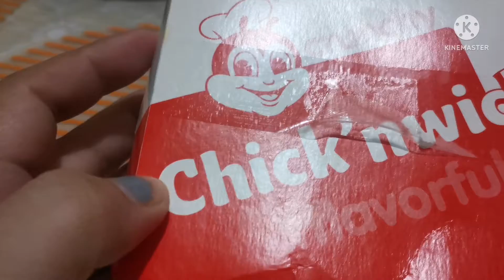chick'nwich ng Jollibee review